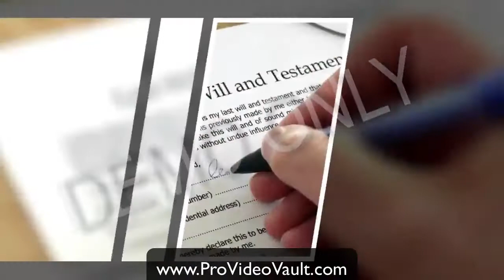Attorneys Commercials DEMO Reel